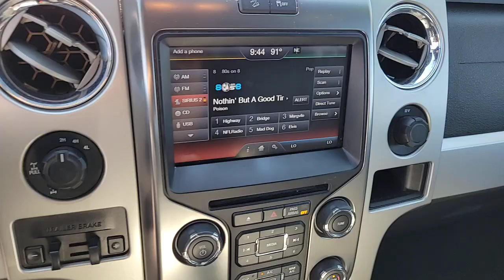2013 FORD F-150 Las Vegas, Henderson, Boulder City, Willow Branch, Nelson, NV 23T1191A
Oxford White Used 2013 FORD F-150 4WD SUPERCAB 145 FX4 available in Las Vegas, Nevada at Gaudin Ford. Servicing the Henderson, Boulder City, Willow Branch, Nelson, NV area.
2013 FORD F-150 4WD SUPERCAB 145 FX4 - Stock#: 23T1191A

Gaudin Ford
6625 West Roy Horn Way

We are the number 1 Certified Pre-Owned Ford Dealer in Nevada!brRecent Arrival! 2013 Ford F-150 FX4 Odometer is 35762 miles below market average! Priced below KBB Fair Purchase Price! Clean CARFAX. 4WD 4 Speakers 4-Wheel Disc Brakes ABS brakes Air Conditioning Dual front impact airbags Dual front side impact airbags Electronic Stability Control Front anti-roll bar Front wheel independent suspension Fully automatic headlights GVWR: 7350 lbs Payload Package Low tire pressure warning Occupant sensing airbag Overhead airbag Remote keyless entry Speed-sensing steering Traction control.brbrbrAwards:br  * 2013 KBB.com Brand Image AwardsbrGaudin Ford proudly offers our customers home delivery services virtual product presentations and home test drives. Inquire for details.
GVWR: 7,350 lbs Payload Package,4 Speakers,AM/FM radio: SiriusXM,CD player,MP3 decoder,Radio data system,Radio: AM/FM Stereo/Clock/Single-CD,SiriusXM Satellite Radio,SYNC MyFord,Air Conditioning,Rear window defroster,Power driver seat,Power steering,Power windows,Remote keyless entry,Steering wheel mounted audio controls,Speed-sensing steering,Traction control,4-Wheel Disc Brakes,ABS brakes,Dual front impact airbags,Dual front side impact airbags,Front anti-roll bar,Front wheel independent suspension,Low tire pressure warning,Occupant sensing airbag,Overhead airbag,Electronic Stability Control,Delay-off headlights,Front fog lights,Fully automatic headlights,Panic alarm,Security system,Speed control,Bumpers: body-color,Power door mirrors,Rear step bumper,Auto-dimming Rear-View mirror,Compass,Driver door bin,Driver vanity mirror,Front reading lights,Illuminated entry,Leather Shift Knob,Leather steering wheel,Outside temperature display,Overhead console,Passenger vanity mirror,Tachometer,Telescoping steering wheel,Tilt steering wheel,Trip computer,Cloth Bucket Seats,Front Bucket Seats,Front Center Armrest,Split folding rear seat,Passenger door bin,Alloy wheels,Variably intermittent wipers,Electronic Locking w/3.55 Axle Ratio